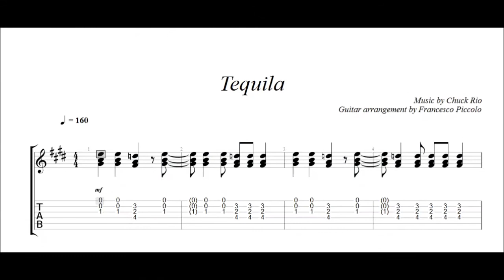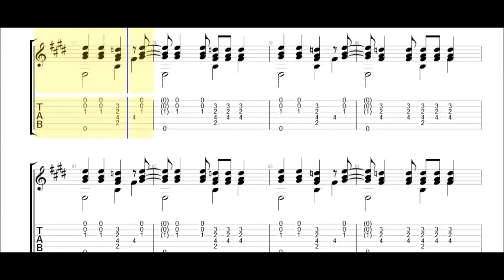Fingerstyle Guitar - Tequila (From Latin Collection Nr.6)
THE SIX STRINGS
Solo Fingerstyle Guitar Arrangement.